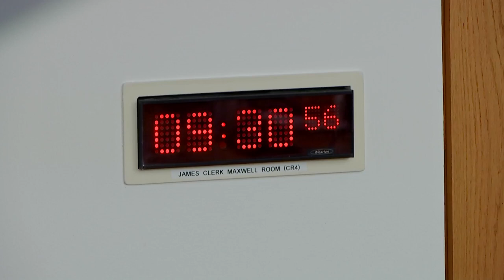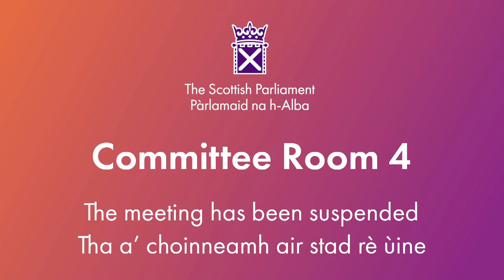Economy and Fair Work Committee - 31 January 2024